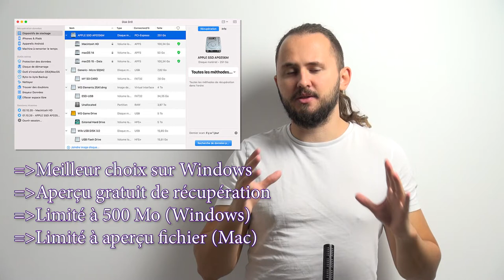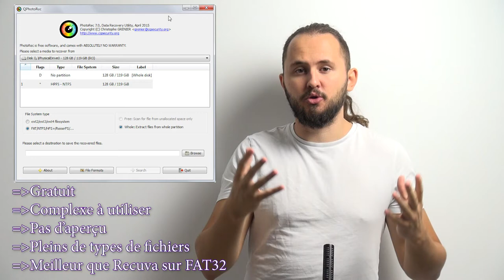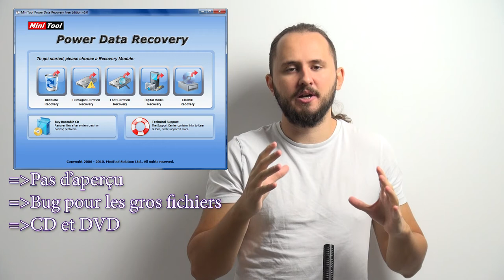5 outils pour récupérer vos photos GRATUITEMENT (ou presque)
Chapitres :
00:00 - Introduction
00:32 - Disk Drill
00:59 - Recuva
01:21 - PhotoRec
01:48 - Undelete 360 Photo Recovery
02:09 - MiniTool Power Data Recovery